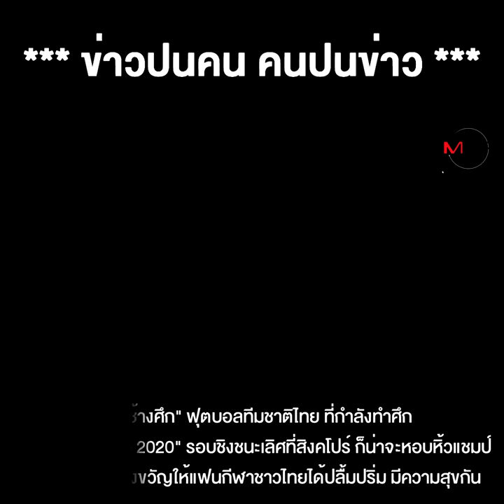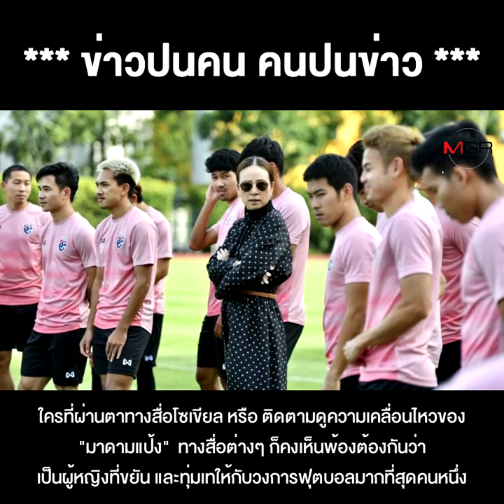ของขวัญจากทีมชาติไทย ยกนิ้วให้ "มาดามแป้ง" ผู้หญิงที่สร้างสุขแห่งปี !!